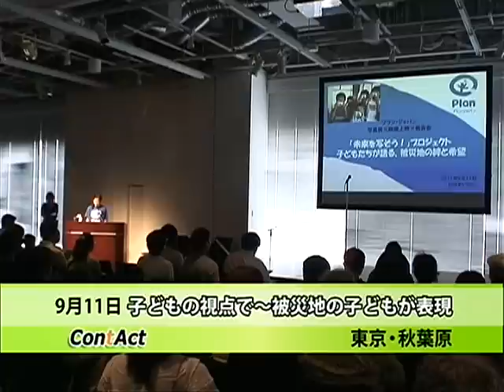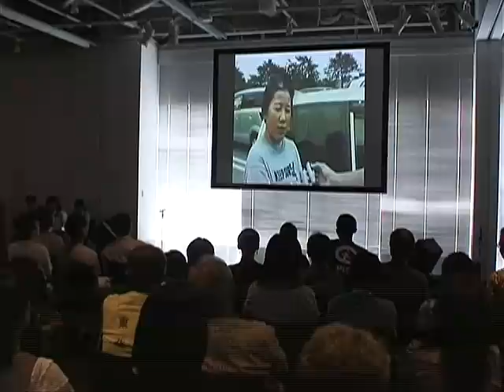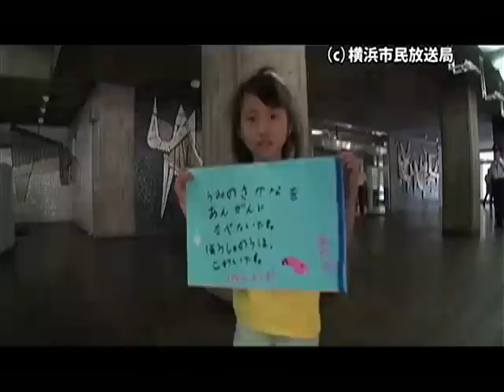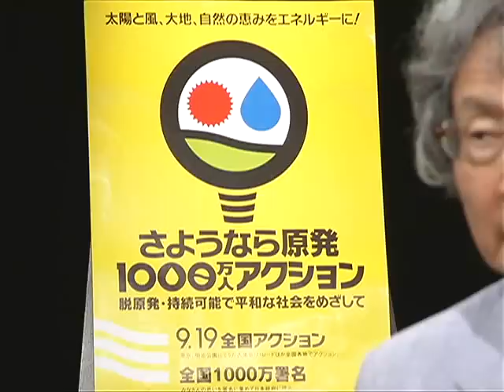30年間、反原発を訴えて～ 鎌田慧さん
ゲスト：鎌田慧さん(ルポライター）

30余年、全国の原発立地を歩き、反原発の立場で取材を続けてきたルポライターの鎌田慧さん。311後、全国1000万人署名を呼びかけ、9月19日には都内で大規模な集会を企画している。今こそ、脱原発はできるのか、市民は連帯できるのか―？プロジェクトにかける思いを伺う。